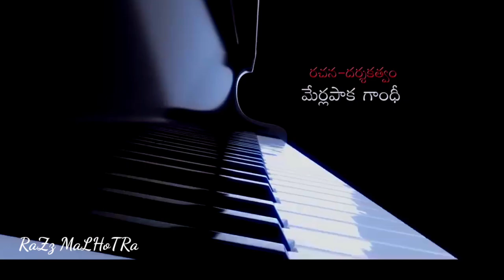Tu😘 Dua Hai Dua 🤗(तू दुआ है दुआ)👩‍❤️‍💋‍👨by Mohammed Irfan🕺Video song